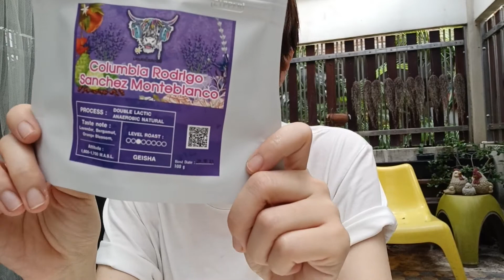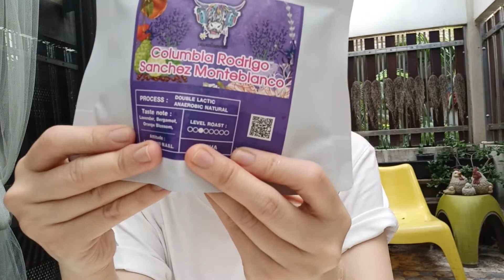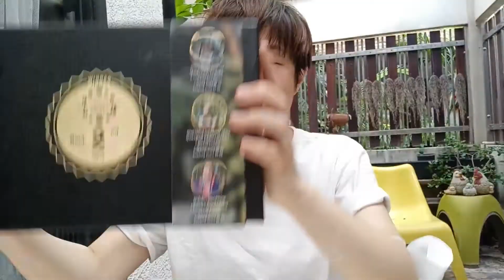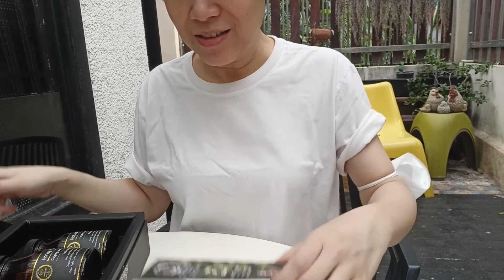vlog (TH) - รีวิวกาแฟ Coffee Review - Columbia Gesha and 2nd range Thai Coffee Beans 2021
This VDO is in Thai language.
(If you want to know somethings I said here, add comments below and I'll try to answer as much as I know)

* รสชาติเป็นเรื่องส่วนตัวจ้า

ไปเดินงาน Thailand Coffee Fest 2021 มา เจอกาแฟดีงามหลายตัว คลิปนี้จะมารีวิวกาแฟที่สอยมาจากบูธ Momor Roaster ในงาน ซึ่งประกอบไปด้วย

- Columbia สายพันธุ์ Gesha
- กาแฟไทย 3 ตัวที่ประกวดได้ลำดับที่ 2 ของการ process 3 แบบ
   - Washed Process, Nan province ของพี่พะ หมู่บ้านมณีพฤกษ์ จังหวัดน่าน
   - Honey Process, Chiang Mai ของพี่โสภา อมก๋อย จังหวัดเชียงใหม่
   - Natural Process, Chiang Rai ของคุณนิว จังหวัดเชียงราย

โดยการรีวิว 4 ตัวนี้ก็จะเรียงตามลำดับเลยจ้า

ใครสนใจช็อปก็กดไปที่